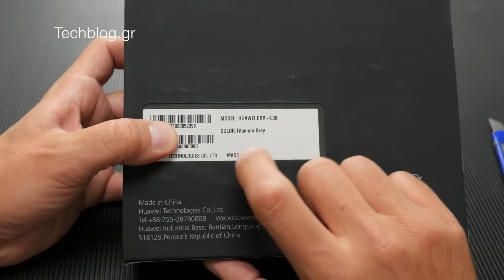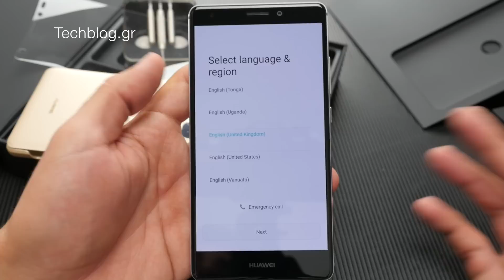Huawei Mate S unboxing (Greek)